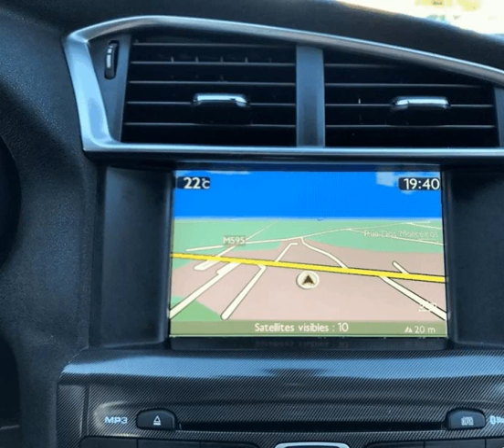Citroen C4 1.6 HDi Collection para Venda em Auto Plaza Lda . (Ref: 468979)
Citroen C4 1.6 HDi Collection para Venda em Auto Plaza Lda . (Ref: 468979) do ano 2015 com 127885 Kms.Viatura em bom estado com 12 meses de garantia mutuo acordo.Crédito imediato até 120 meses.Visite-nos,estamos abertos de Segunda a Sábado das 9:30 às 13:00 e das 14:00 às 20:00. telf: 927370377 Este anúncio foi publicado por rotina informática, todos os dados carecem de confirmação junto do vendedor. .Todos os dados e disponibilidade carecem de confirmação junto do vendedor.